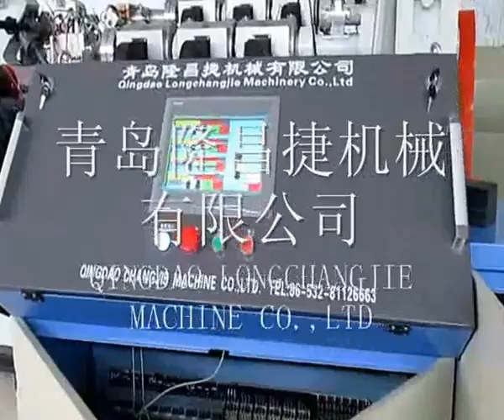PP HDPE LDPE TPO PU three layers co-extrusion sheet production line